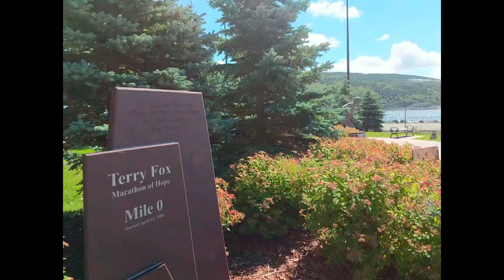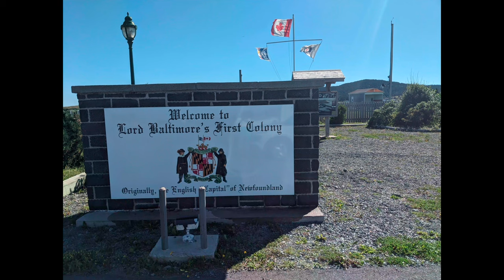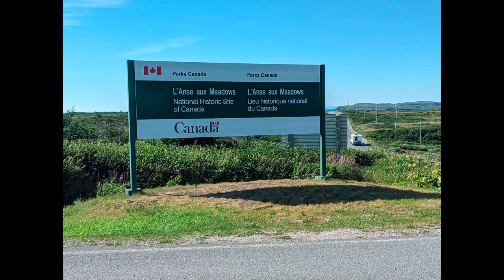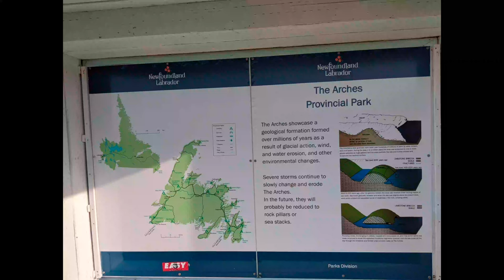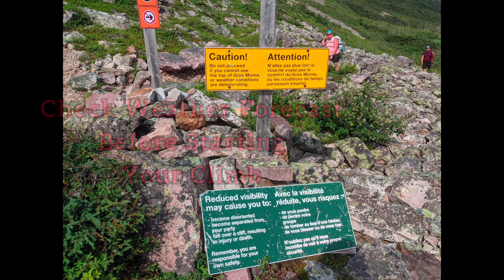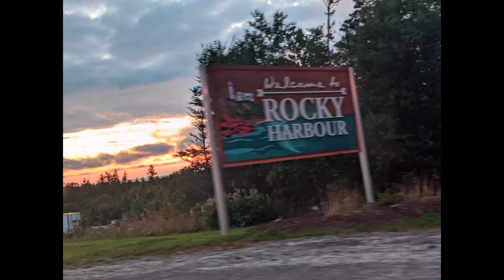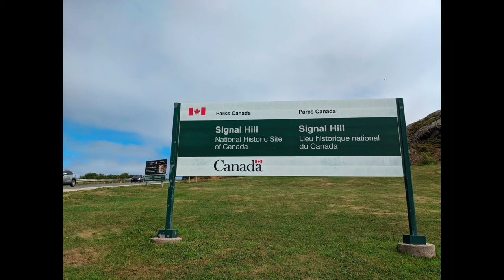Let's explore Newfoundland!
10 days roadtrip across Newfoundland
St John's
St Anthony

Musician: Shades